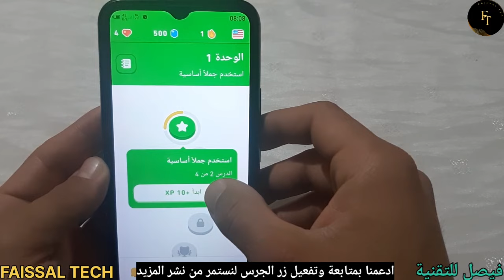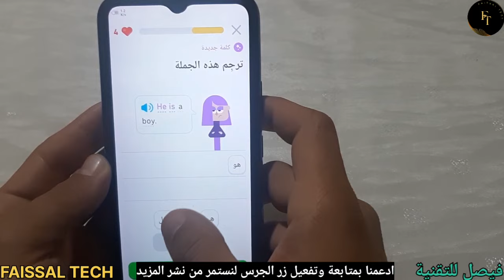تعلم اللغات في أسرع وقت عن طريق هاذا التطبيق الرائع الجزء الرابع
تعلم اللغات عن طريق تطبيق دولينجو في أسرع وقت أحسن تطبيق لتعلم اللغات
❤قناتي على التيليغرام❤